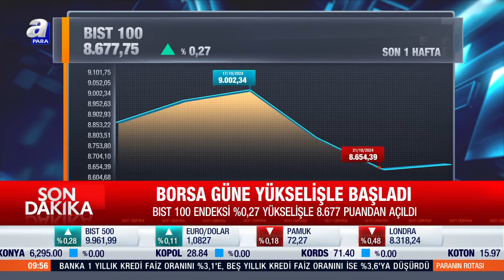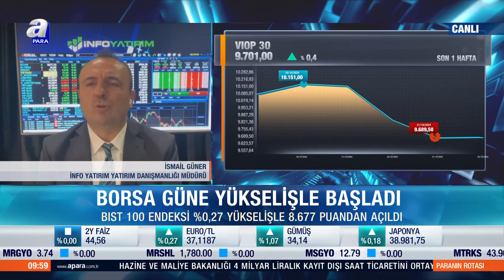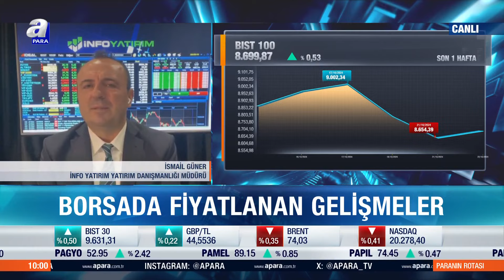Borsa İstanbul Haftaya Nasıl Başladı? İşte Borsanın Hareket Yönü! İsmail Güner Değerlendirdi!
Borsa İstanbul Haftaya Nasıl Başladı? İşte Borsanın Hareket Yönü! İsmail Güner Değerlendirdi! | A Para